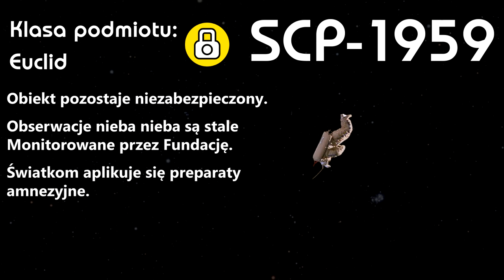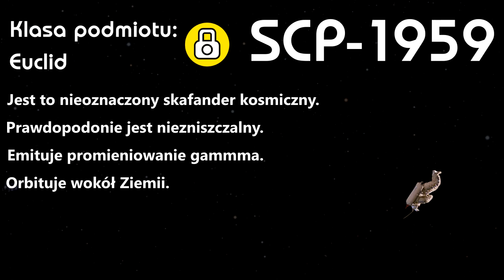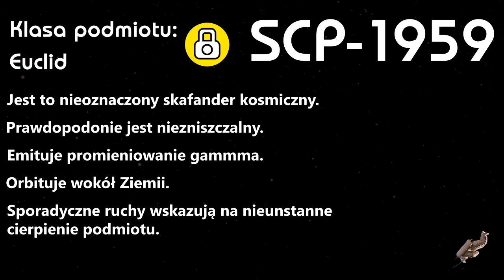SCP-1959 - Zagubiony Kosmonauta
Czego obawiasz się najbardziej? Samotność wydaje się teraz jedną z bardziej przerażających opcji...

Muzyka z filmu:
Space Hunter - Quincas Moreira
A Great Darkness Approaches, Can You Feel It_ - ELPHNT